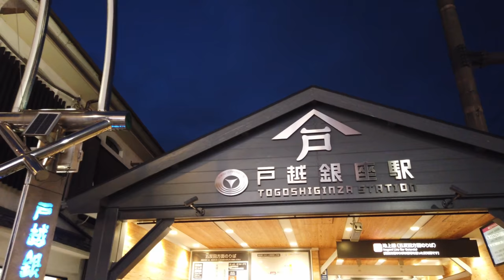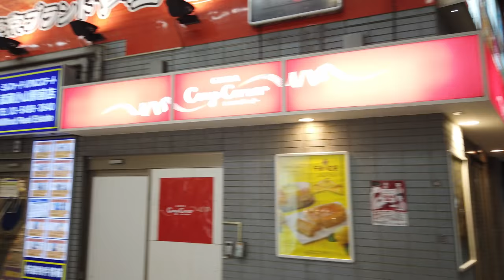4K Tokyo Evening Walk - Togoshi Ginza and Musashi Koyama shopping streets - 戸越銀座 武蔵小山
In this video, we will walk through two of the most noteworthy shotengai (traditional Japanese shopping streets) in Tokyo. We start at Togoshi Ginza, is a 1.3 Km long outdoor shopping street where there are countless small shops selling street food, as well as many izakaya and other restaurants. From there, we will head to Palm shopping street, located at the nearby Musashi-Koyama station. Palm shopping street is over 800 metres in length and covered with a roof, making it the longest covered shopping street in the entire country of Japan.

Togoshi Ginza is served by the Tokyu Ikegami Line and Musashi Koyama by the Tokyu Meguro Line. Both areas are located in the Shinagawa ward, in the south of Tokyo.

This video was recorded around 19:00 on July 10, 2020

Binaural Audio, Headphones recommended.